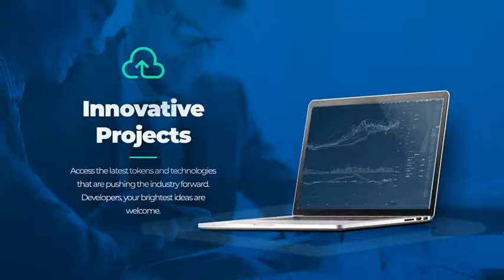Trade Finance - Service Marketing - Blockchain ICO Consulting Promo-After Effects Template Videohive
My project is easy to use in the work.
1. Replace text.
2. Insert your screenshots or media.
3. Your promo is done!
Amazing promo for: ICO Marketing & Promotion Campaign, ICO Cryptocurrency Presentation, Promo for ICO, Business Presentation, Online promotion, blockchain service, trading platform preview.
Trade Finance – Service Marketing – Blockchain ICO Consulting Features:

    Full HD Screens
    One click to change color
    Fast rendering
    PDF tutorial
    After Effects CS5.5 and above
    Trendy Free font
    Elegant animation promo

Easy edit a controller which can easily change the color scheme

of the entire project Trade Finance – Service Marketing – Blockchain ICO Consulting Controller Includes: Text, Background and Shadow colors